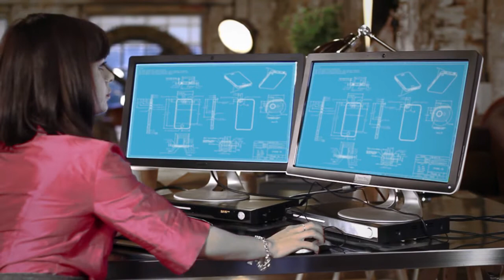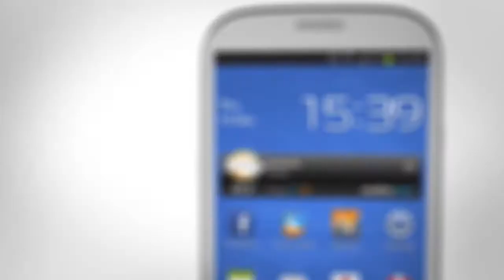Polycarbonate Films for Consumer Electronics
Tekra and SABIC offer Polycarbonate films commonly used for the Consumer Electronic market. New electronic devices coming to market need to be slimmer, stronger, lighter, and stand up to punishing usage. Our films do just that. The high-performance LEXAN™ films allow for stylish design, enhanced durability, and increased functionality.